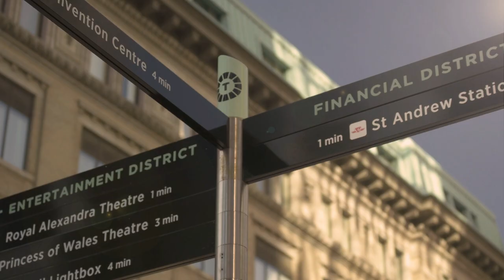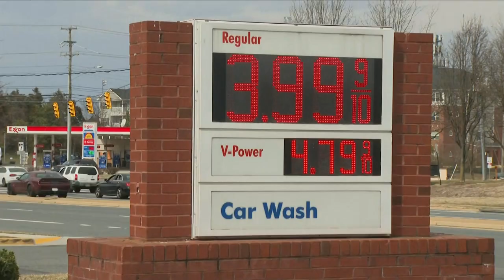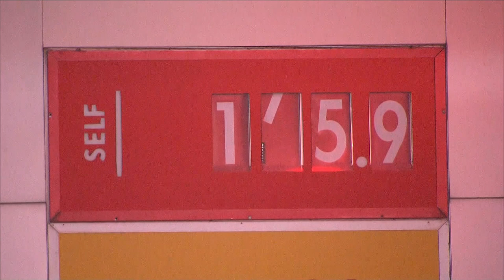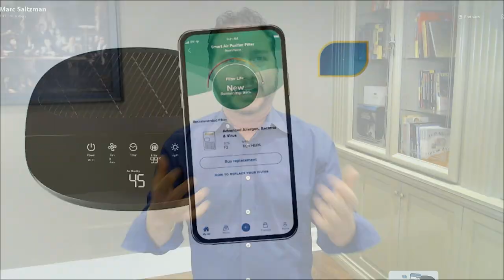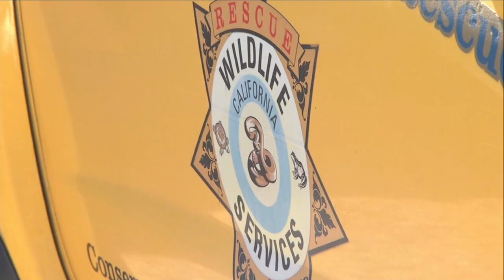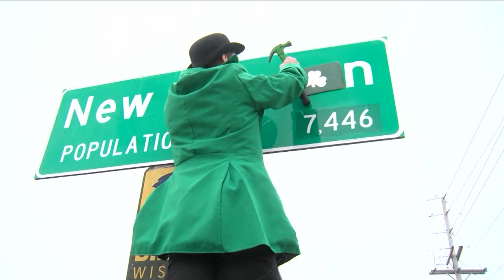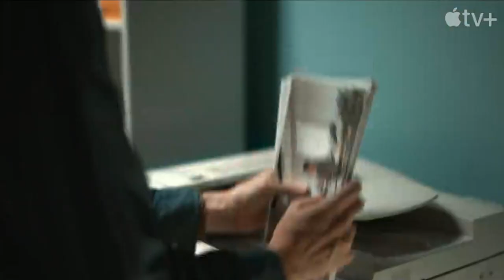Best of CP24 Breakfast, week of March 18th, 2022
This week on CP24 Breakfast: Science news with Dan Riskin, Poll finds nearly 82% of Americans support Biden’s Russia oil ban, Marc Saltzman shares gadgets to help spring into new tech, Gearing up for St. Patrick’s Day and Richard Crouse’’s top picks to stream.